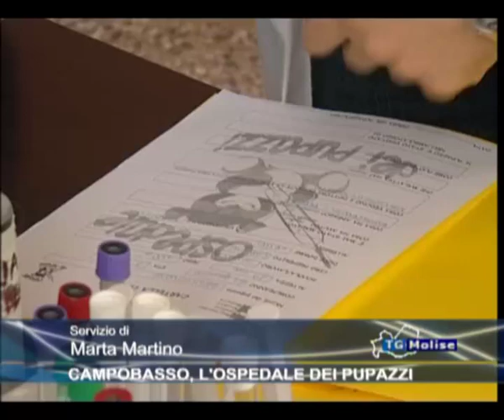Campobasso, l'ospedale dei pupazzi